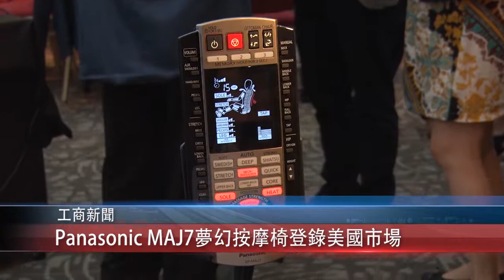1114 國 Panasonic MAJ7夢幻按摩椅登錄美國市場